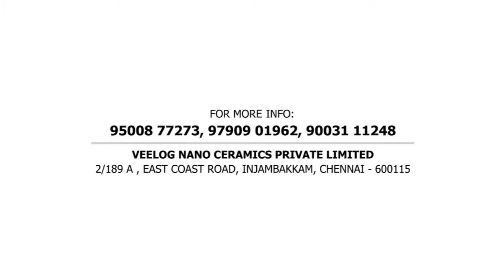Ceramic Pro Chennai - Land Cruiser VX V8 (Super Hydrophobic Effect)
Ceramic Pro® - The world's leading nanoceramic coating.

Protection against Environmental Fall out | Permanent Protection | Super Hydrophobic | Chemical Resistant | High Gloss | Self Cleaning Effect | Anti Graffiti.

Ceramic Pro is a global network of over 5000 certified professional installers and technologists. We are working on protecting surfaces of anything you can imagine, automotive, marine, aviation, construction, heavy industry, art, fashion accessories etc.